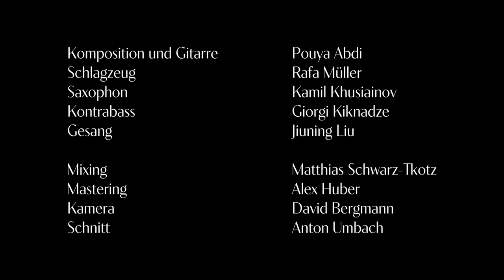Pouya Abdi Quartett - Númenor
The Pouya Abdi Quartet presents the second Single of their upcoming Album "Govinda & Kamala"
It will be out on May 20th!
On the same day there is going to be a release concert at 19:30 at Hafenbahnhof (Große Elbstraße 276).
Come by and get a CD!

Line Up:

Kamil Khusiainov - saxophone
Pouya Abdi - guitar
Giorgi Kiknadze - bass
Rafa Müller - drums
Jiuning Liu - vocals

Recorded at Milchkettenmusik Tonstudio
Mixed by Matthias Schwarz-Tkotz
Mastered by Alex Huber
Camera by David Bergmann
Video Editing by Anton Umbach
Artwork by Gabriela Basso